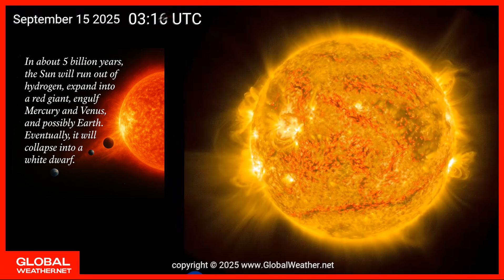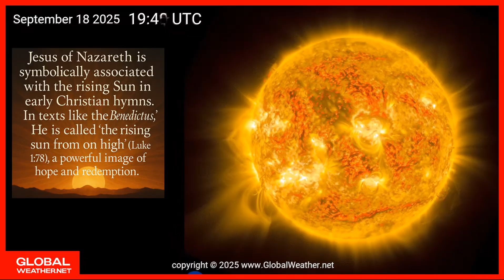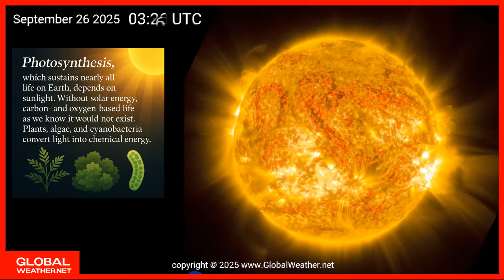☀️ The Sun Today: Daily Solar Rotation & Real CME Footage (36,000 images combined)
Every day, 840 satellite images from the GOES-19 SUVI instrument are processed to create a 16-second video capturing the dynamic face of the Sun. Over 25 days, more than 36,000 frames reveal a full solar rotation, offering one of the most detailed visualizations of the solar atmosphere available to the public. By focusing on ultraviolet wavelengths He303 and Fe171, viewers can witness coronal mass ejections, solar prominences, the bright corona, and intricate magnetic structures otherwise invisible to the human eye.

The Sun, a G2V main-sequence star about 4.6 billion years old, releases the energy of billions of hydrogen bombs every second. Sunlight takes 8 minutes and 20 seconds to reach Earth, and while its equator rotates in roughly 25 days, the poles rotate more slowly at about 35 days — a phenomenon known as differential rotation. Ancient civilizations revered the Sun as Helios, Surya, or Ra, while in Judeo-Christian tradition it symbolizes divine illumination. Across cultures and time, the Sun has always been seen as a source of life and power.

Beyond its beauty, this daily monitoring matters because solar activity directly impacts communications, satellites, power grids, and even air travel. Historic events like the Carrington Event of 1859 remind us of its potential to disrupt technology on Earth. The project, powered by NOAA’s GOES-19 data and processed by GlobalWeather.net, blends science and art to not only showcase the Sun but also provide crucial insights into space weather and its risks.

for real-time satellite imagery, weather data, and planetary insights.